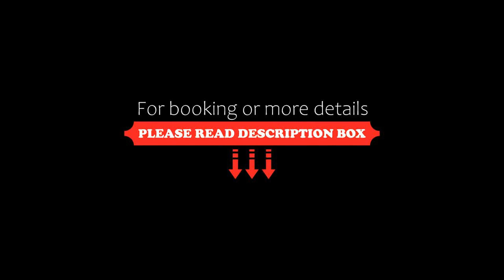Maritim Hotel Am Schlossgarten, Fulda, Germany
About Property:
Offering a spa area with indoor pool and sauna and spacious rooms with free internet access, this elegant hotel stands beside the Fulda Palace Gardens, just a 2-minute walk from Fulda Cathedral.
The Maritim Hotel Am Schlossgarten has bright, contemporary-style rooms with satellite TV, a seating area, and a modern bathroom. Guests enjoy free wired internet in their rooms, and free WiFi throughout the hotel.
In the evenings, creative dis...
Property Type: Hotel
Address: Pauluspromenade 2, 36037 Fulda, Germany
Searching For
1. Maritim Hotel Am Schlossgarten - Fulda - Germany
2. Maritim Hotel Am Schlossgarten - Fulda - Germany Address
3. Maritim Hotel Am Schlossgarten - Fulda - Germany Rooms
4. Maritim Hotel Am Schlossgarten - Fulda - Germany Amenities
5. Maritim Hotel Am Schlossgarten - Fulda - Germany Offers and Deals
Audio Credit:
Track Title: Subway Dreams
Artist: Dan Henig